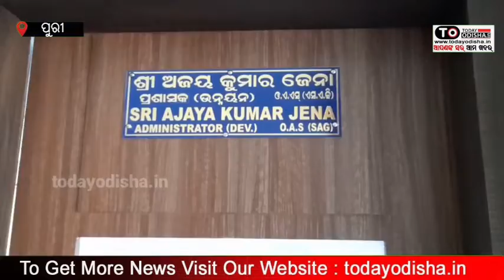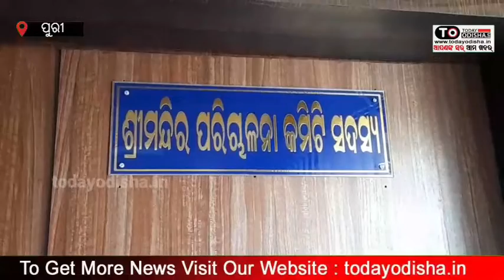ଶ୍ରୀମନ୍ଦିର ଖୋଲିବା ନେଇ ଆରମ୍ଭ ହେଲା ମିଟିଙ୍ଗ || TodayOdisha.IN